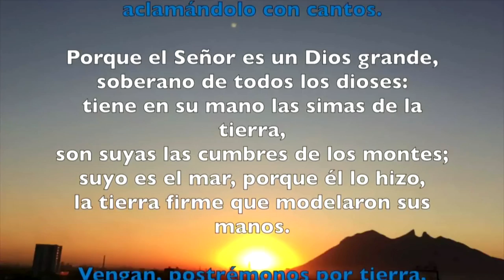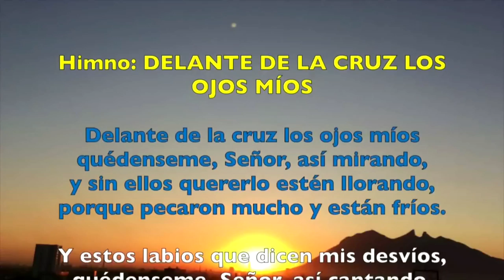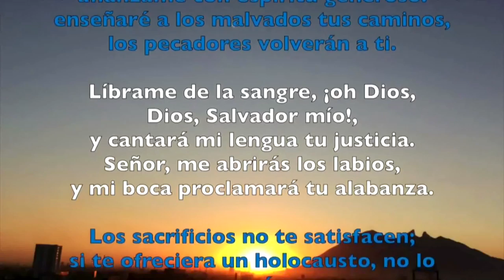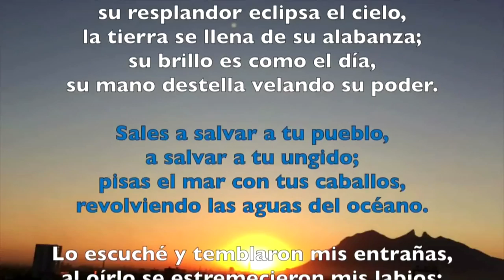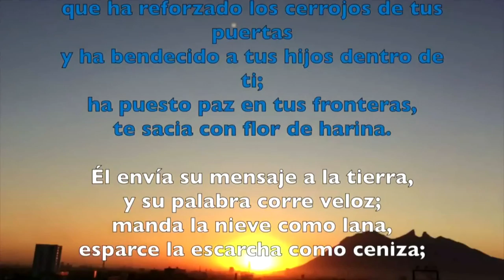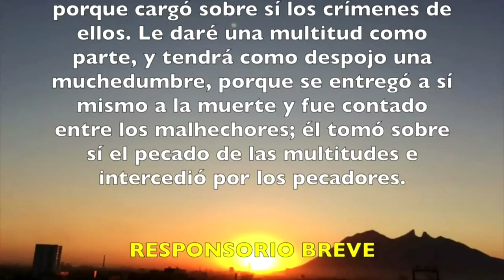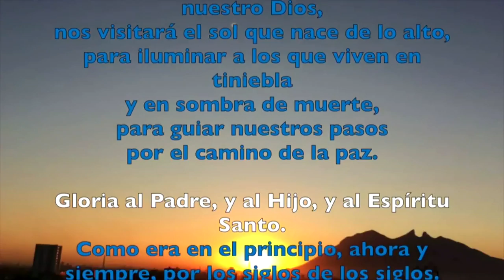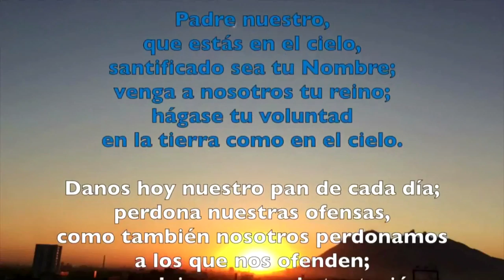Oración de la mañana (Laudes), VIERNES 22 DE MARZO 2019 | Padre Sam